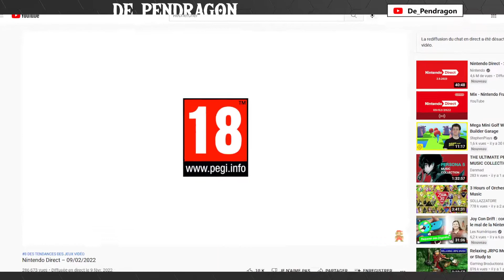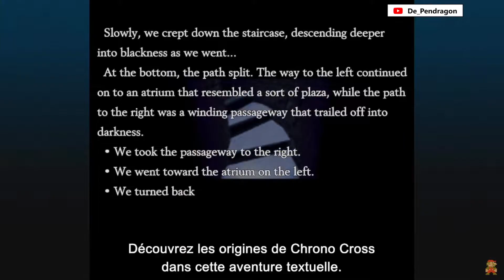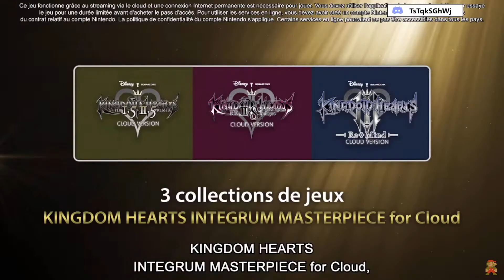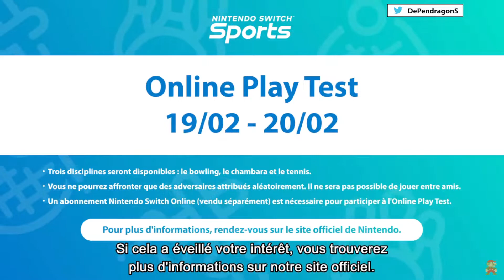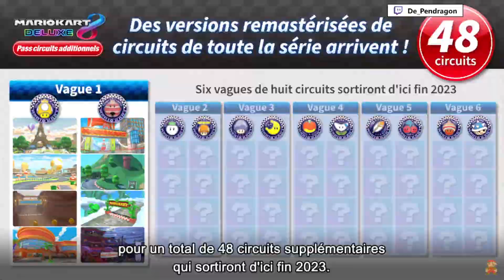Journal Du JV - Épisode #1 : Nintendo Direct du 09/02/2022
Le Journal Du JV est une Chronique traitant de l'actualité du Jeux Vidéo concernant
Et aussi l'actualité Hardware concernant Nvidia AMD Intel MSI et tout les autres.